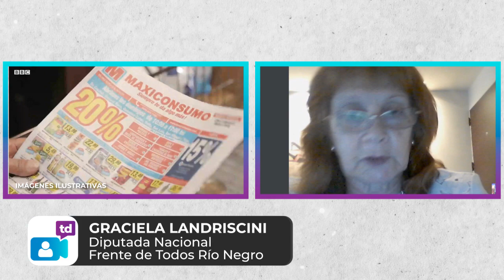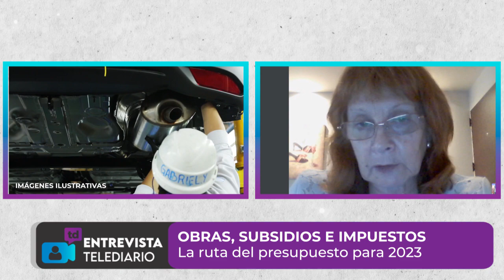Entrevista Telediario: Obras, subsidios e impuestos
La ruta de presupuesto para 2023.
Dialogamos con Graciela Landriscini - Diputada Nacional Frente de Todos - Río Negro.